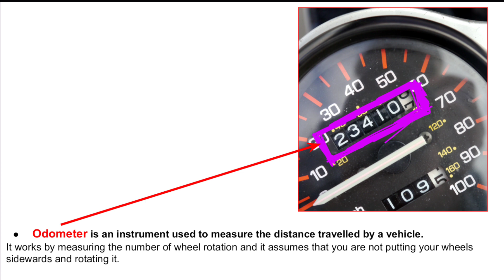Application of Distance and Displacement | distance and displacement class 9 | class 9 Physics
Maine es video me Distance and Displacement ka application explain Kiya hai...